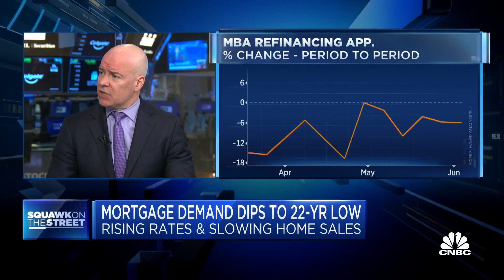Seeing a lot more strength than you might expect in luxury housing, says Anywhere Real Estate CEO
Ryan Schneider, Anywhere Real Estate CEO, joins 'Squawk on the Street' to discuss why the company decided to rebrand, how the business is changing and if the rising rate environment is affecting all income brackets when buying a home.